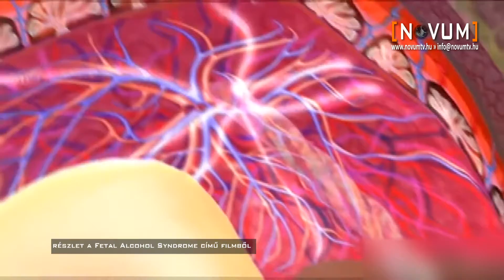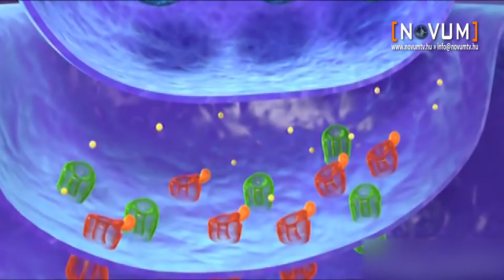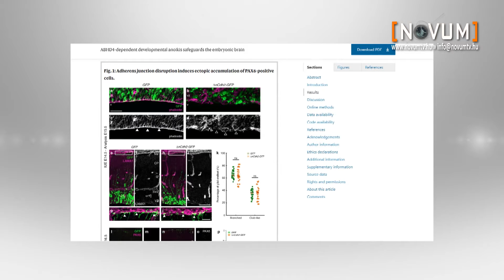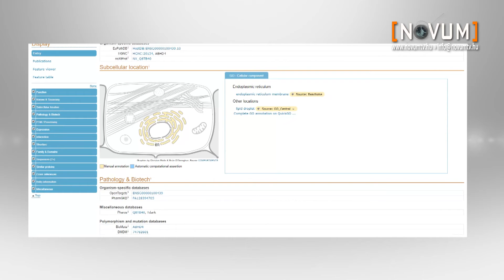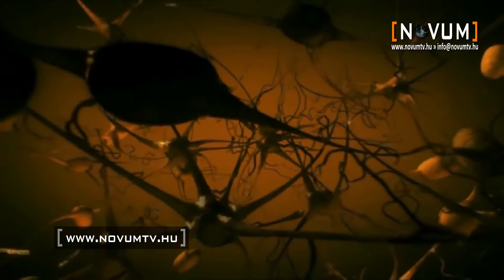KOKI: Magzatkárosító hatások kivédése(2020.10.04)